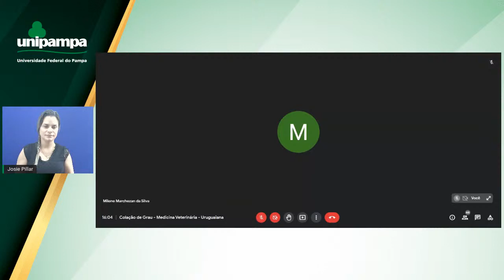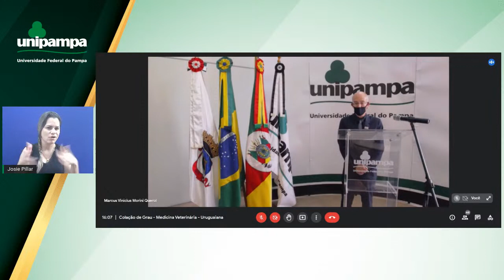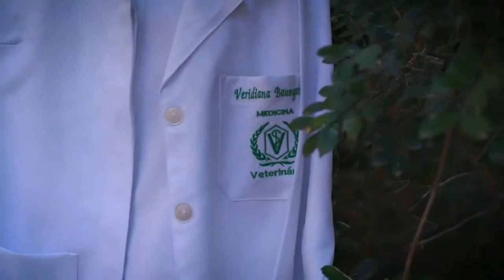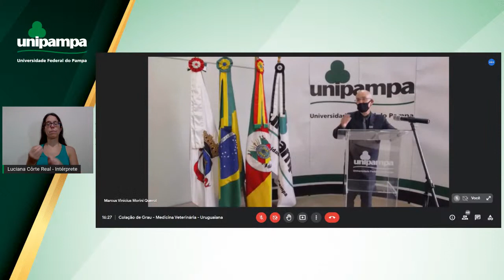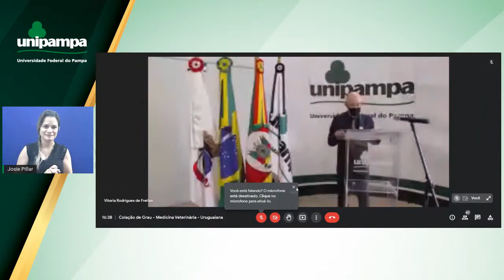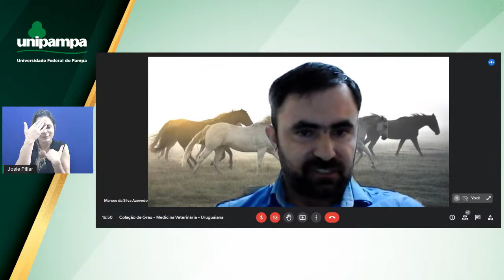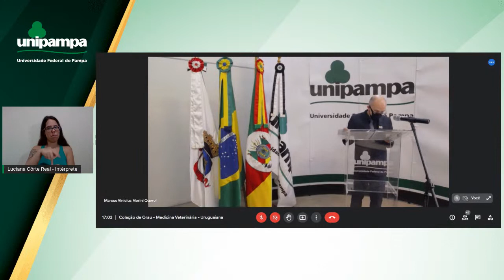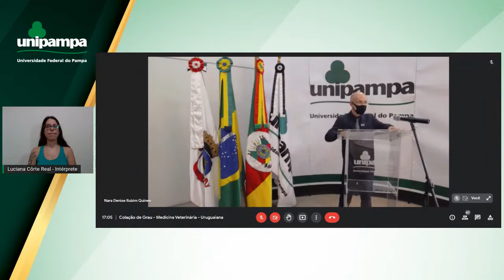Colação de Grau Virtual 2021/1 | Campus Uruguaiana | 16h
• Medicina Veterinária